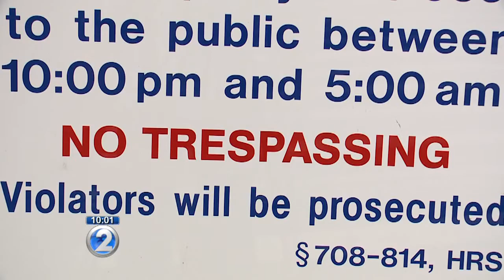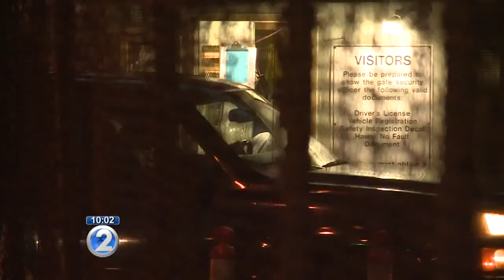Bill proposes to increase security at public housing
Public housing officials say they are also always considering ways to improve security at their properties.